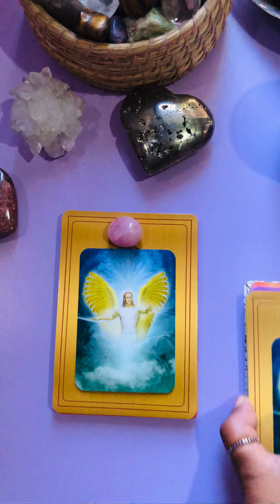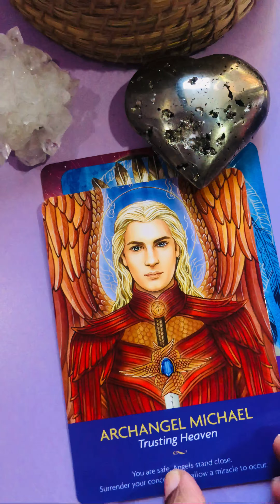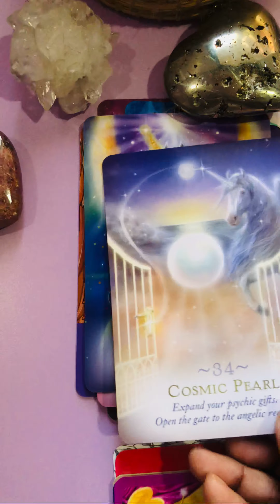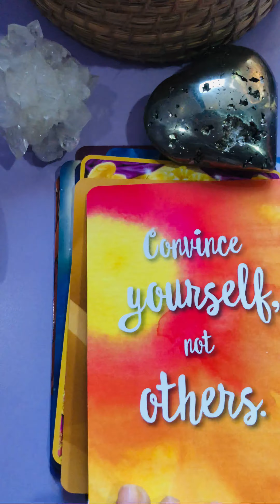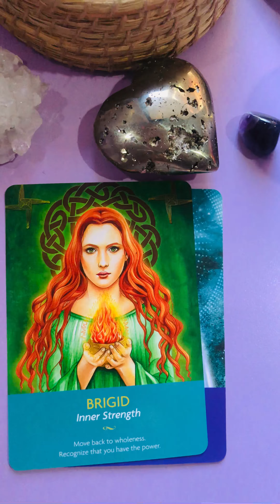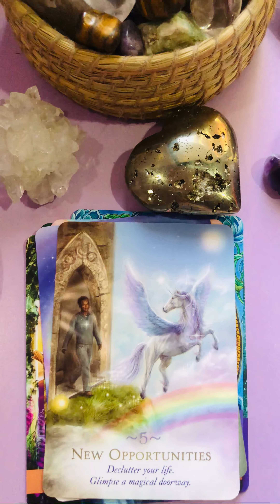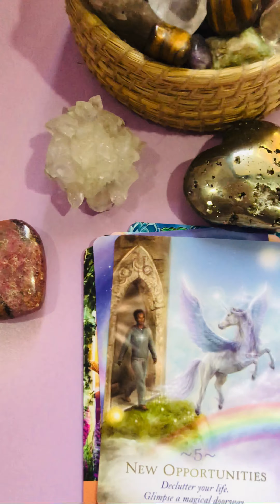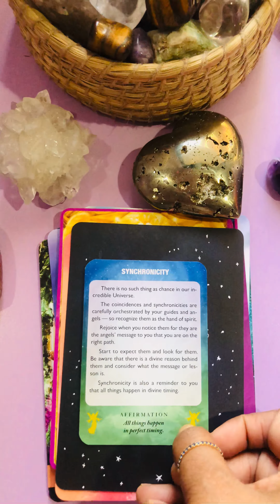New Moon Pick a Card Reading